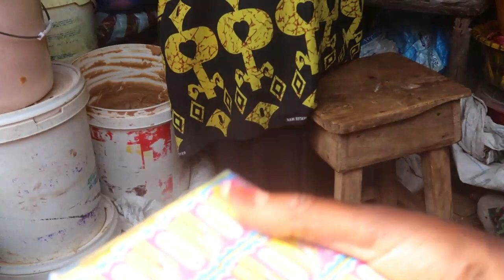African Food Market Trip | Sierra Leone 2020 Travel Vlog | Miriam Kay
Come along with me to a local African Food Market as I shop for items to take back with me. Watch my daughter "Dr Hannah" sing in Temni and speak Krio as we have fun and spend our final day with family as the trip comes to an end.

@miriam_a_kay - Instagram/Twitter
Miriam Kay - Facebook/LinkedIn